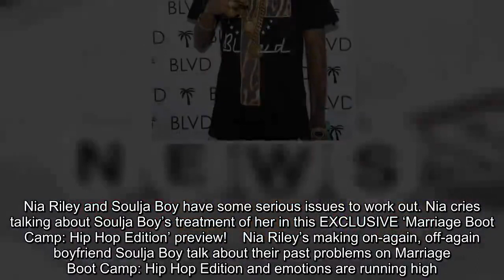‘Marriage Boot Camp’ Preview: Nia Riley Breaks Down In Tears In Front Of Soulja Boy — Watch